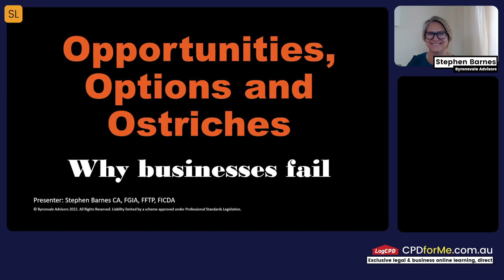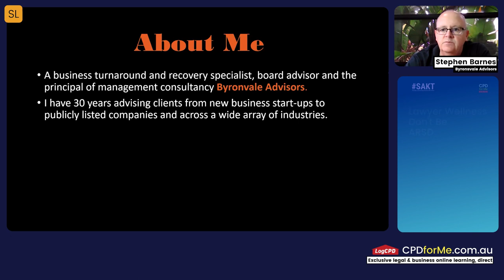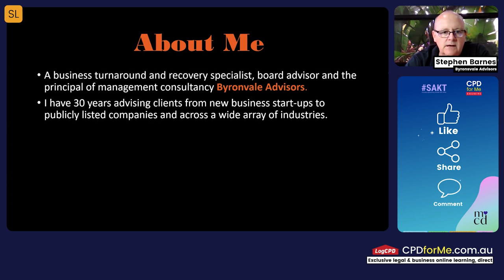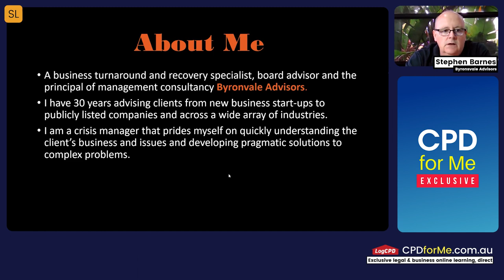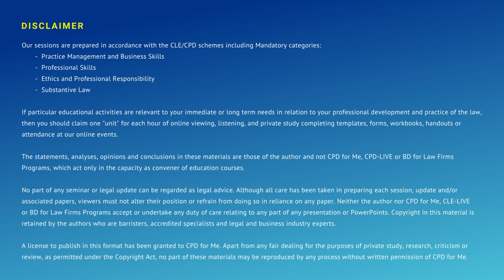PREVIEW | Opportunities, Options and Ostriches 1 CPD Unit - Australian Substantive Law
This recorded one hour 2022 CPD-LIVE webinar with Stephen Barnes discusses Preview Opportunities, Options and Ostriches for CPD Me™.

Learning outcomes:
– Reasons why businesses fail
– Growth can kill a business
– Tips for the small business/sole trader
– Options for sole trader businesses in crisis
– Case study
1 CPD Unit - Australian Substantive Law

1 CPD unit/point Substantive Law
Thank you. Your purchase contributes to supporting Aussie kids too. Every 1,000 sold at CPD for Me™ will sponsor one Aussie kid to participate in SAKT.

About your speaker:
Byronvale Advisors are experts in crisis management. We specialise in business recovery and turnarounds, business restructures and business rebuilds.

We’ve crafted and refined a unique polymathic consulting model, meaning we specialise in multiple facets of business rather than just one, all the way from starting a new business to creating a scalable growth plan.

We learn and understand your situation quickly, but thoroughly.

We then build teams of experts across a number of diverse disciplines and industries to advise and develop specific solutions for your business or organisation.

Further Information

A license to publish in this format has been granted to CPD for Me™ exclusively.   Apart from any fair dealing for the purposes of private study, research, criticism, or review, as permitted under the Copyright Act, no part of these materials may be reproduced by any process without the written permission of CPD for Me™.

LogCPD
All CPD for Me™ accounts includes LogCPD free, where you can LogCPD activities from any provider. LogCPD also tallies units and you can download, print, sign and email your CPD compliance statement by lawyer CPD period 1/4/xx to 31/3/xx.